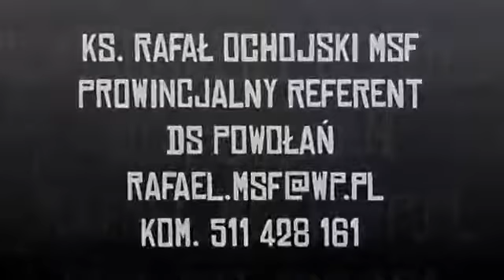JESTEM MSF x Piotrek Klimecki MSF